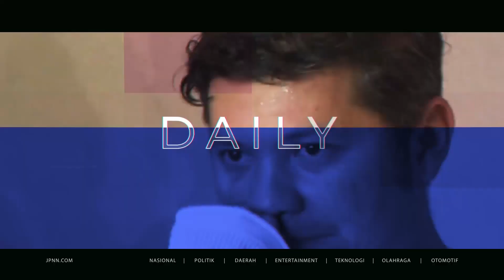Gegara Corona, Enda Ungu Gagal Maju Jadi Calon Wali Kota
Enda Ungu mengaku tahun ini akan maju sebagai calon Wali Kota Manado. Tapi sayang hal ini harus kandas karena pandemi virus corona. Ia tak bisa kembali ke Manado yang membuatnya tak bisa produktif.